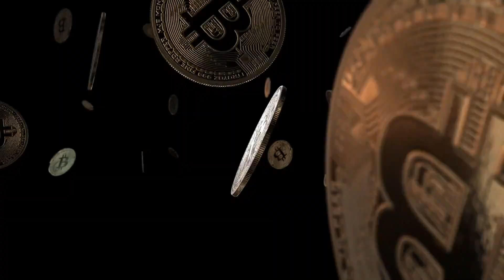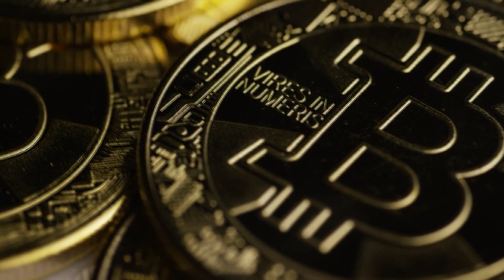Entra al debate legislativo el manejo de las criptomonedas en Puerto Rico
A tono con los retos en el mundo de la tecnología en finanzas e inversiones, la Comisión de Gobierno de la Cámara de Representantes analizó hoy la Resolución 527 para evaluar el posible uso de criptomonedas y la aplicación del sistema en bloque ó "blokchain" en el gobierno. Con el informe Félix Alemán.